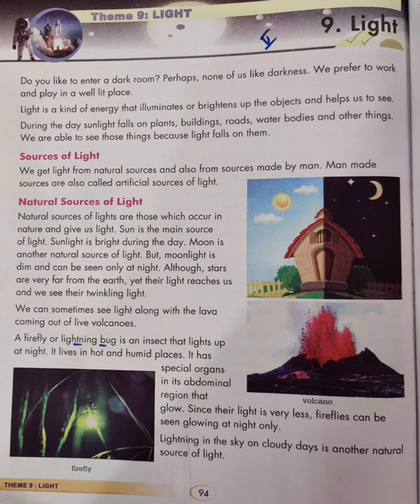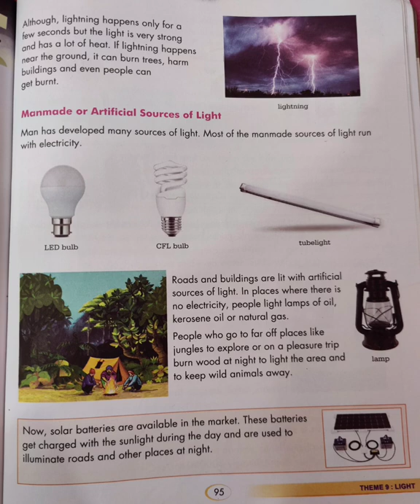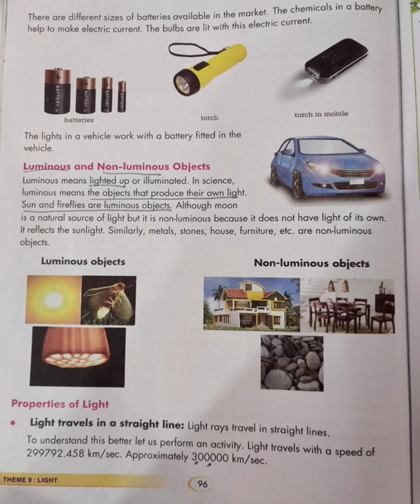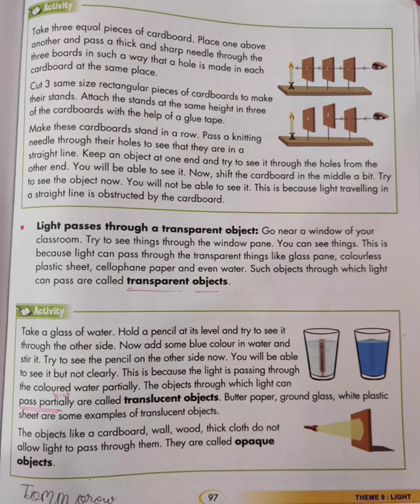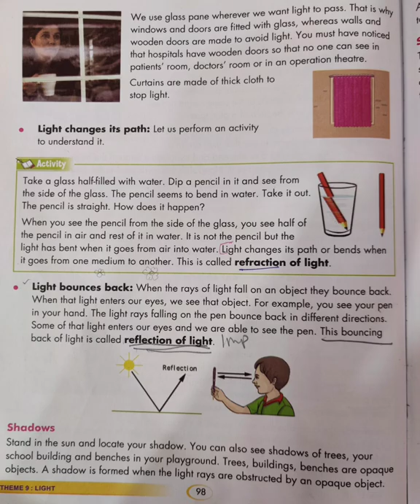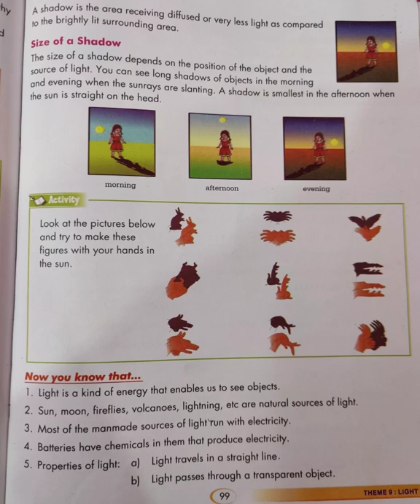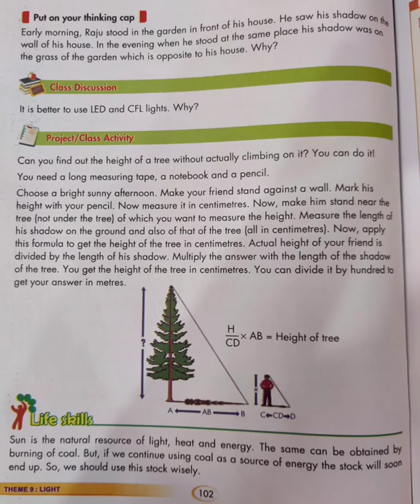Light Chapter 9 | Interactive Science Class 4 | ICSE Science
Light Chapter 9 | Interactive Science Class 4 | ICSE Science @Smart Kids Wonder